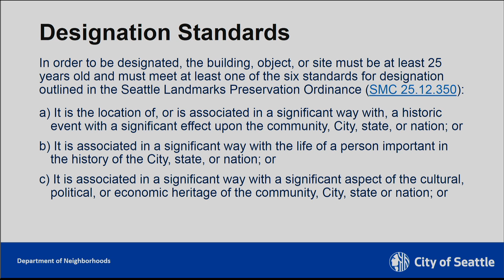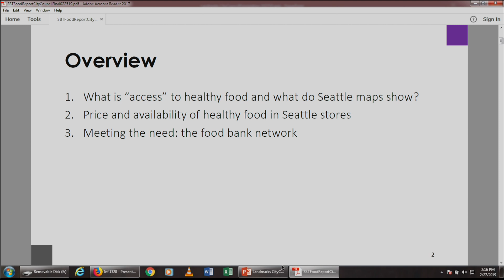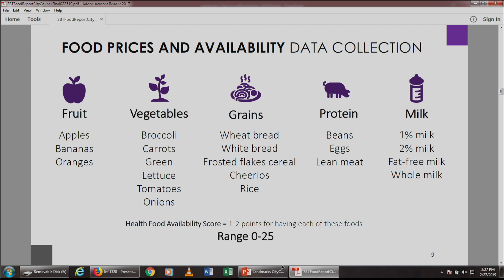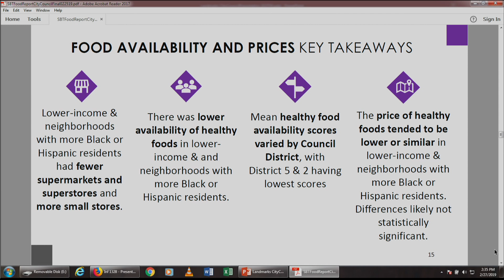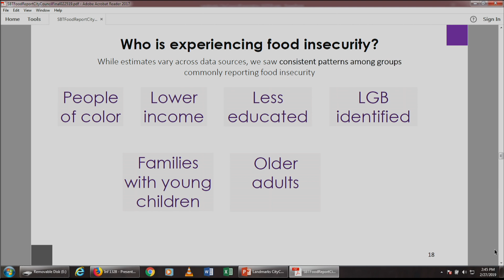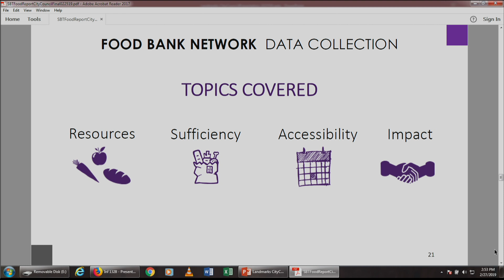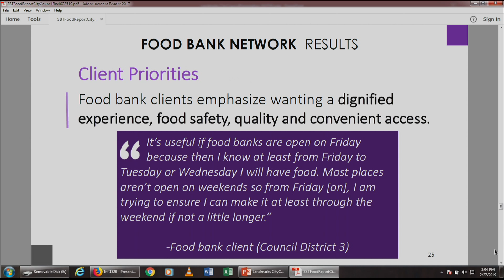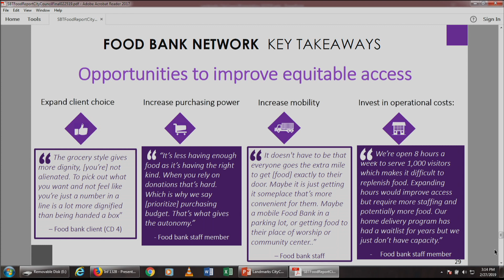Seattle City Council Finance & Neighborhoods Committee 2/27/19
Agenda: Chair's Report; Public Comment; CB 119467:  Broad Street Substation historic preservation; Report on Healthy Food Availability and the Food Bank Network in Seattle; Res 31866: establishing a Watch List of large, complex, discrete capital projects.
Public Comment - 1:40
CB 119467: Broad Street Substation historic preservation - 7:42
Report on Healthy Food Availability and the Food Bank Network in Seattle - 14:55
Res 31866: establishing a Watch List of large, complex, discrete capital projects - 1:21:52